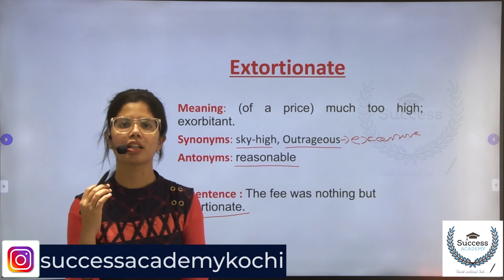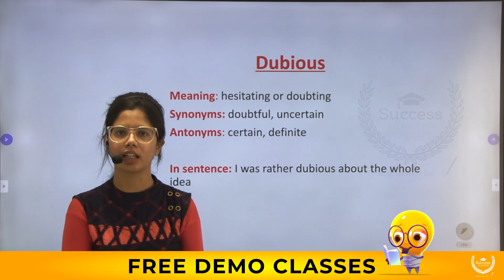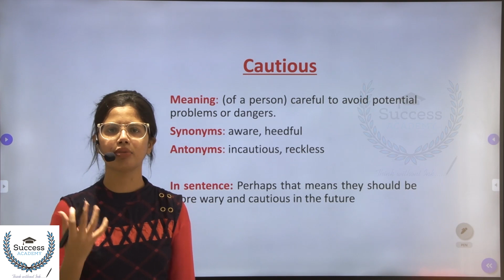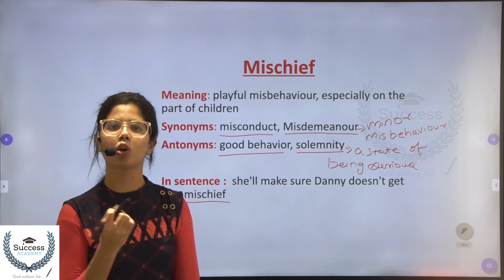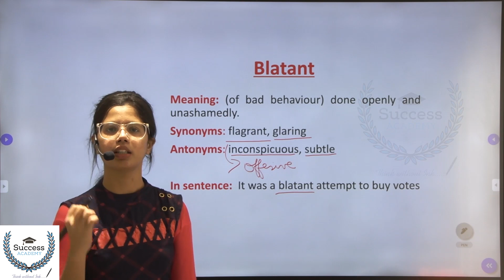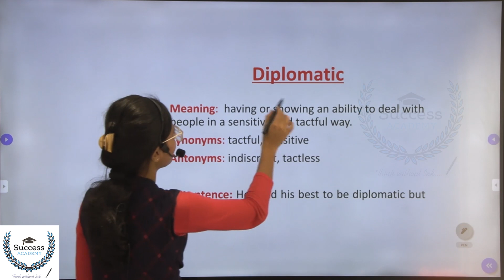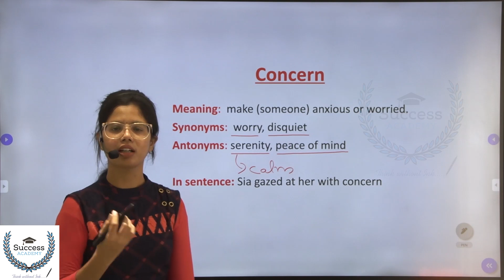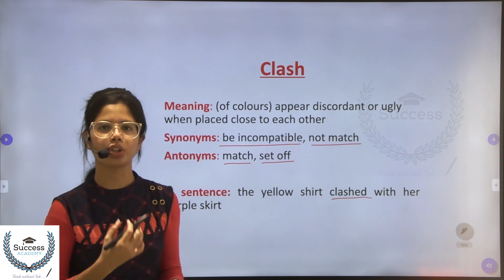The Hindu Editorial Analysis | Daily The Hindu Vocabulary in Malayalam | SSC Bank | 19 October 2023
Welcome to another insightful edition of "The Hindu Editorial Analysis" in Malayalam! In this video, we will break down the important editorials featured in The Hindu newspaper, providing you with a comprehensive understanding of the key issues and enhancing your vocabulary. This knowledge is not only crucial for competitive exams like SSC and Bank exams but also for staying well-informed about current affairs.

In today's session, we will dive deep into the articles from The Hindu dated October 19, 2023. Our expert linguists and educators will analyze the editorials, explain complex concepts in simple terms, and offer valuable insights to help you prepare for your upcoming examinations.

Key Highlights:
📰 In-depth Editorial Analysis
📚 Daily Vocabulary Enhancement
🔑 SSC and Bank Exam Preparation
💡 Expert Tips and Tricks

Whether you are a student preparing for competitive exams or simply looking to stay updated with current affairs, our video is your one-stop destination for valuable information. Join us to boost your vocabulary and enrich your knowledge.

Your support keeps us motivated to deliver quality content consistently.